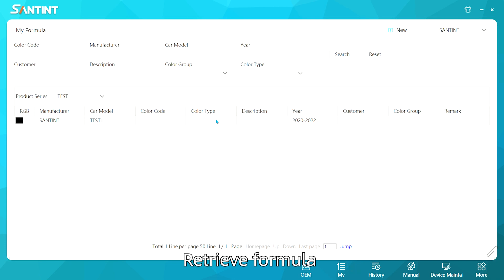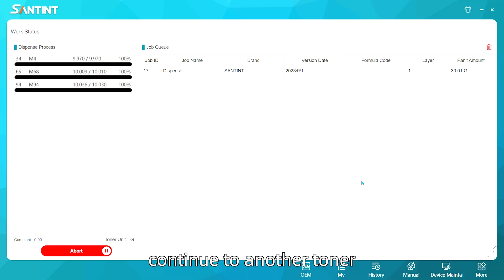Santint AC100 Automatic Dispenser